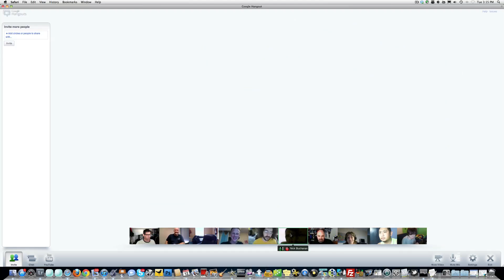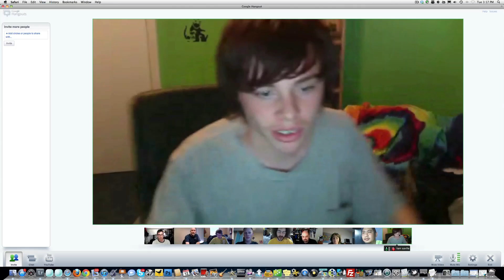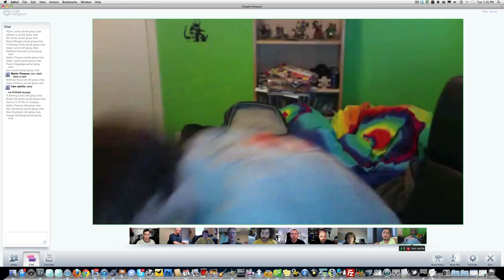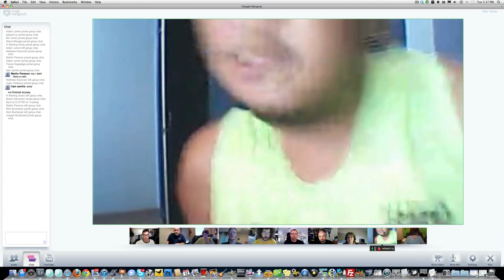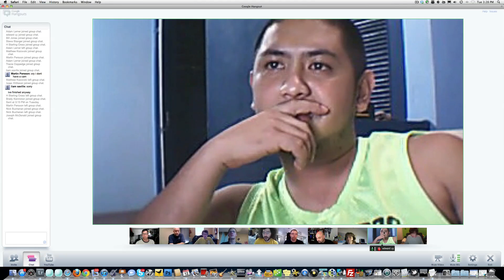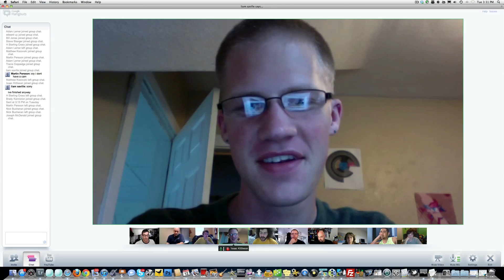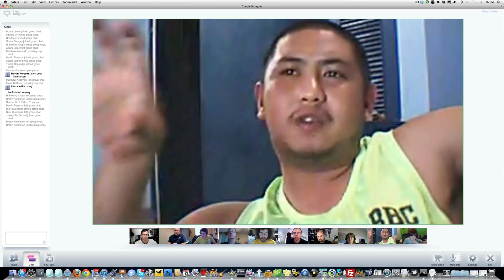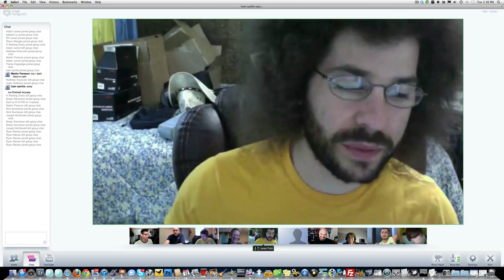Google+ Hangout - Photography Help Line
We have all heard about Google+ as it is growing rapidly fast.  Yesterday on a whim I decided to log into my account which you can find by searching for Jared Polin (you will see the fro logo and a large circle) and start a Hangout.